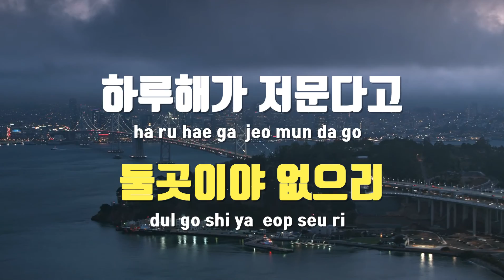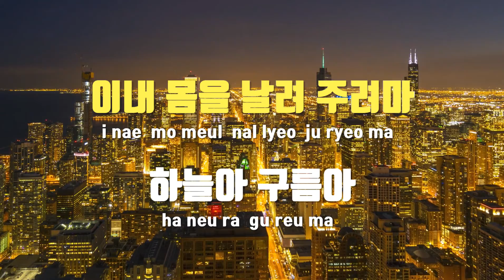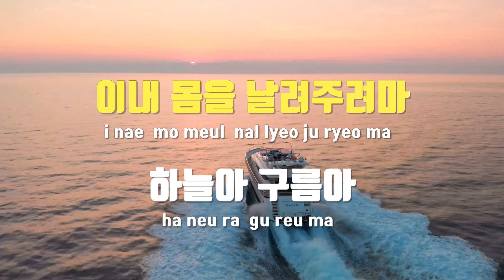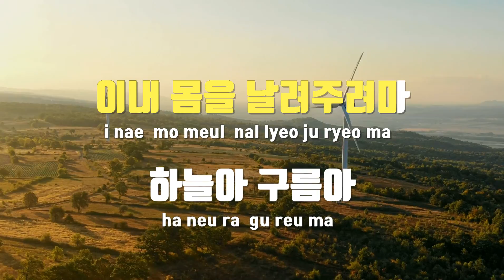[TJ노래방 / 여자키] 귀거래사 - 김신우 / TJ Karaoke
귀거래사(죽도록사랑해삽입곡)  --  김신우